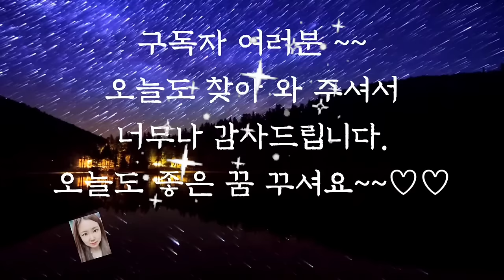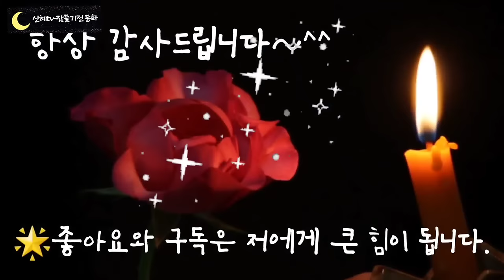💕듣다보면 잠드는 옛날이야기💕/한번의 기회/중간광고없음/전래동화/옛날이야기/수면동화/오디오북/잠자리동화/동화/신혜tv/야담/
한 번에 기회 (0:00)
운이 나쁜 선비 (8:16)
황소 잃은 욕심쟁이 (19:57)
아비 없는 아들 (24:35)
처녀로 변한 꽃 (30:33)
벼슬을 얻은 짚신장이 (40:34)
이야기 정리 및 의견(59:31)

사람이 죽으면 어디로 가는지 아는 사람은 아무도 없습니다.
하지만 죽은 사람이 그리워서, 또는 죽기가 두려워서 죽으면 좋은 곳으로 간다고 생각하기도 합니다.
또  착한 일을 많이 하면 좋은 곳에 간다고 하기도 합니다.
앞에서 들려드린 한 번의 기회 이야기에서도 저승의 이야기가 나옵니다.
이야기의 주인공은 마지막 한번의 기회를 놓쳐서 결국 벌을 받게 되었습니다.
나쁜 사람이 벌을 받는 저승이 정말 있는지  알수는 없지만 착한 사람들이 적어도 이승에서는 행복하게 살 수 있었으면 좋겠습니다.
오늘도 편안한 잠자리 되시길 바랍니다